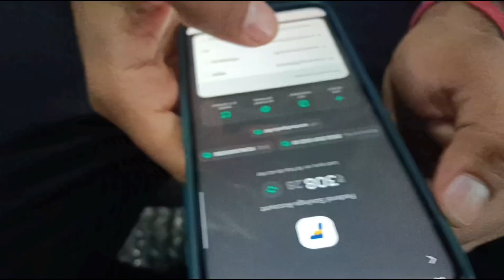Ajay & yachana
Ajay & yachana ‎@ManojDey  ‎@pahadiwalavlogs01  ‎@rizwanphotography